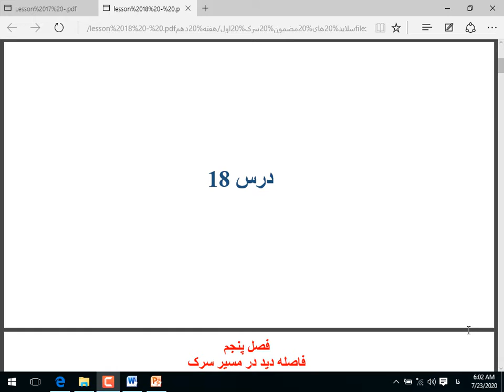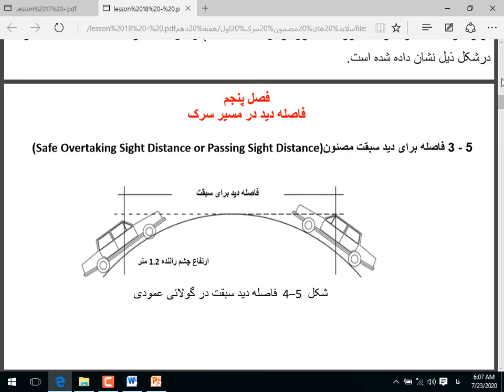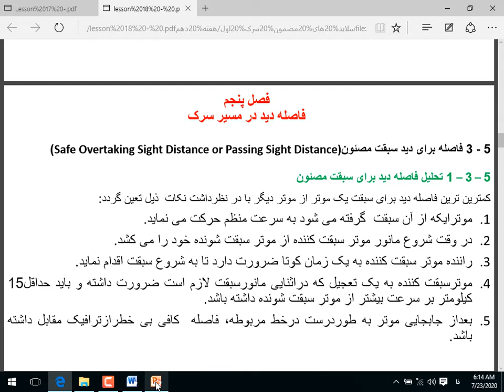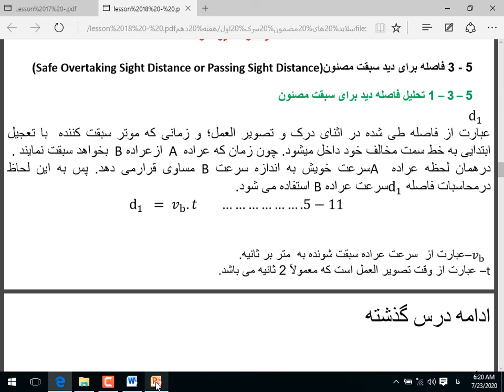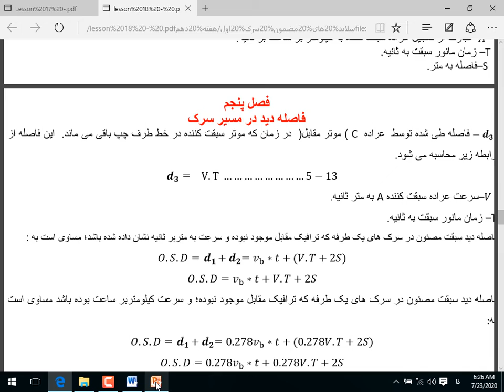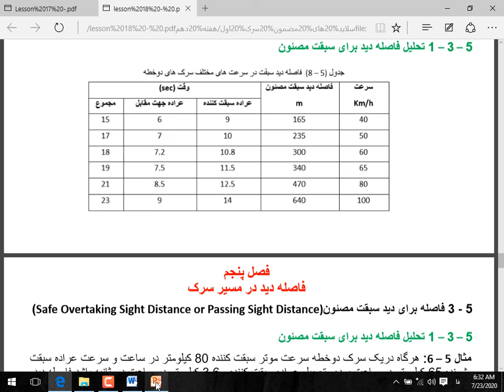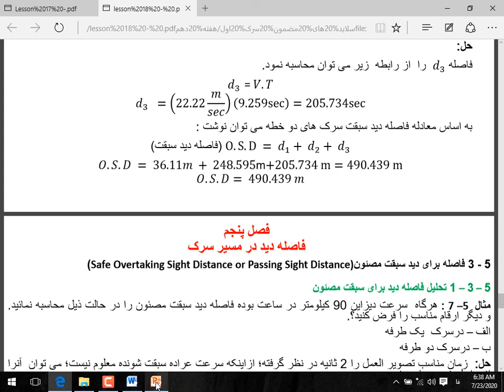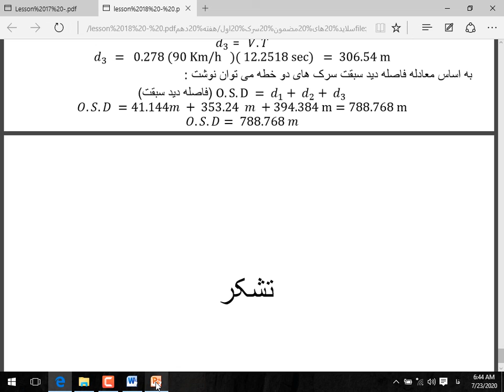lesson 18 Road Rec 07 23 20